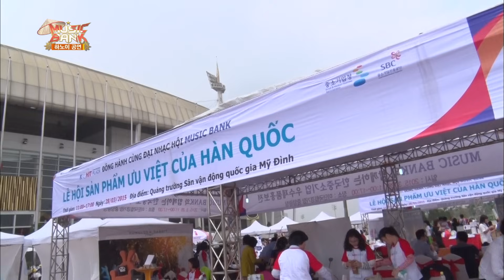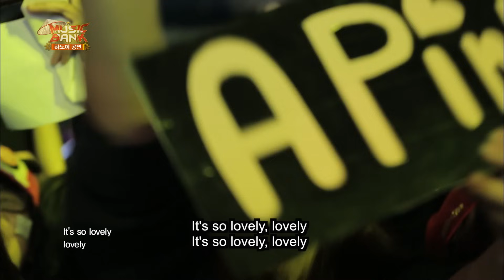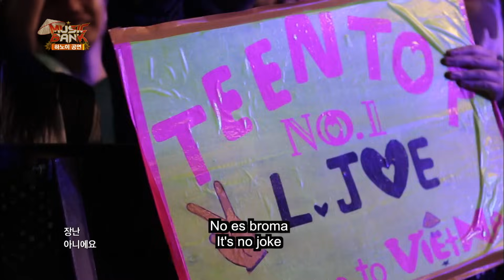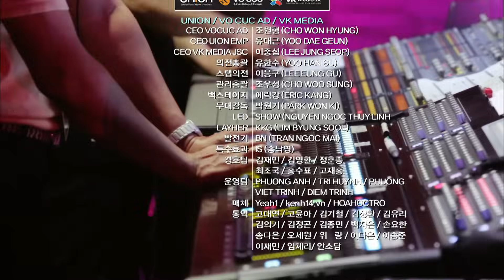[ENG] Music Bank | Ep. 781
Music Bank with English Subtitle
Music Bank |  Ep. 781